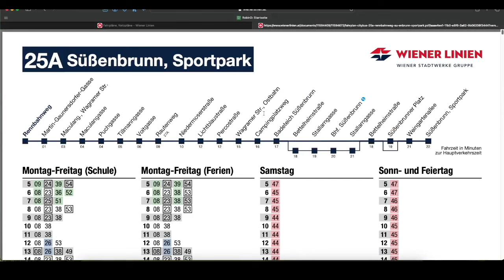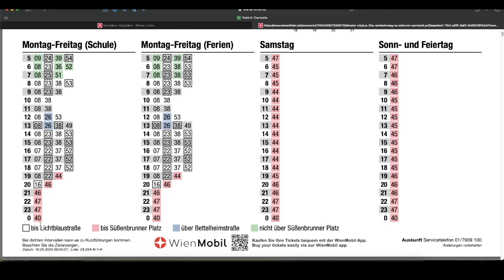[DE]: Öffi-News Wien: Änderungen Juni 2024 25A & 510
00:04:51 sollte "Platz" statt Sportpark sein.

Video in DEUTSCH.

In diesem News-Video:
Ab dem 3. Juni 2024 kommt es zu Änderungen auf den Linien 510 und 25A in den Bereichen Leopoldau und Süßenbrunn.

Kapitel/Chapters:
00:00:00 Intro
00:00:31 510
00:02:20 25A
00:05:17 Outro